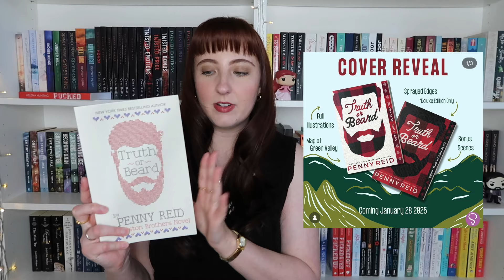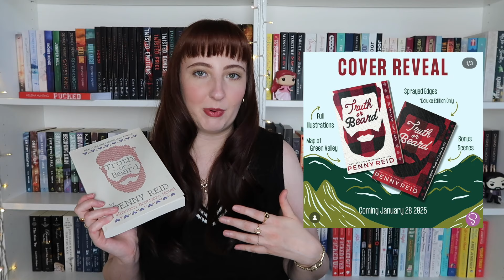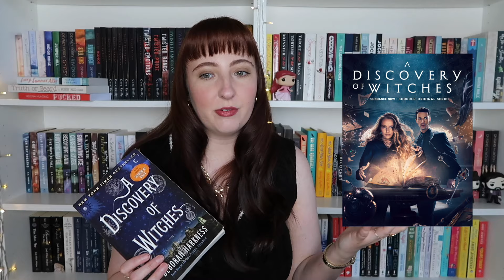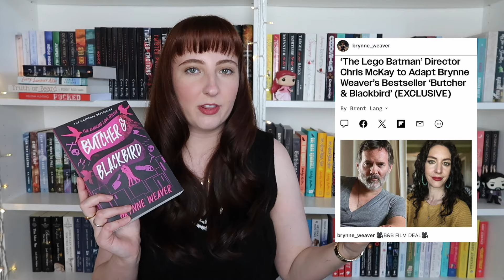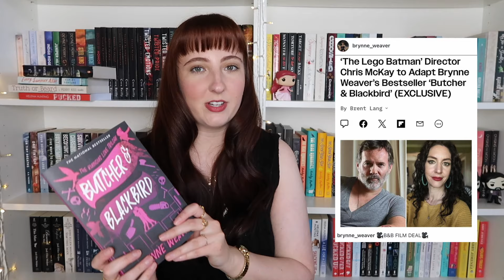ON TOPIC: EPISODE 38 | fallen, a discovery of witches, butcher & blackbird, stage dive & more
In which I talk about lots of book news, new covers, tv show adaptations & what's happening with passionflix! What news are you excited about?

Books: 0:40
TV Shows: 6:54
Movies: 15:55